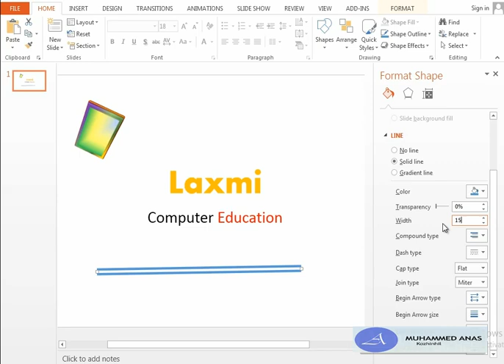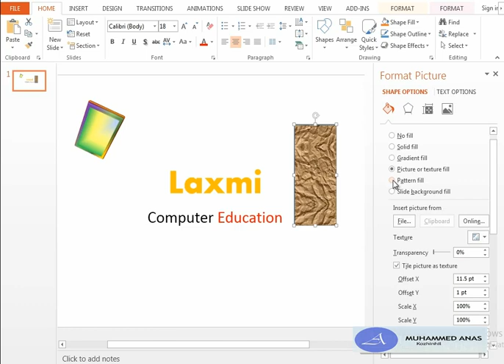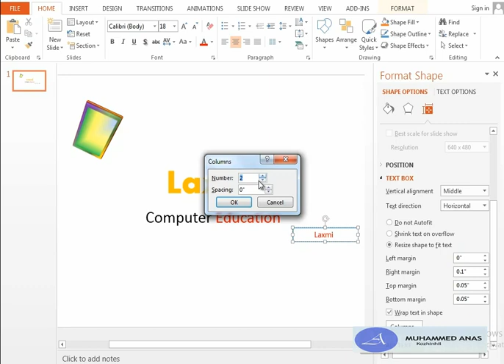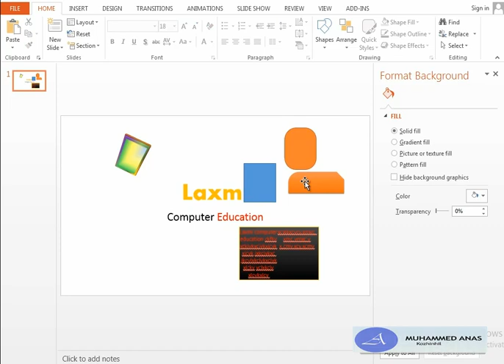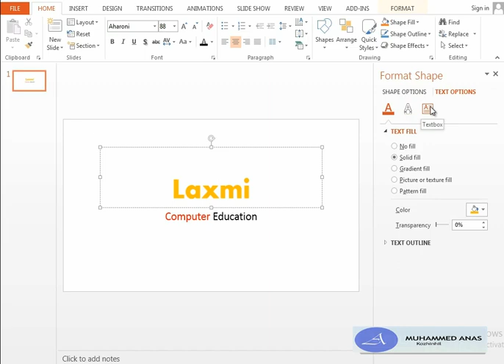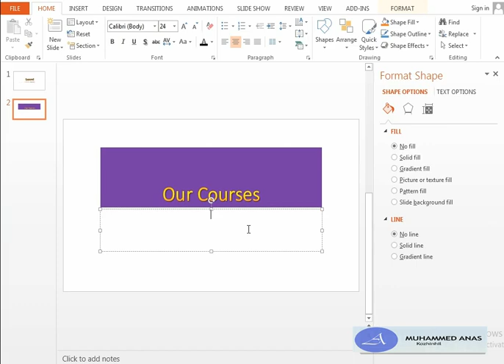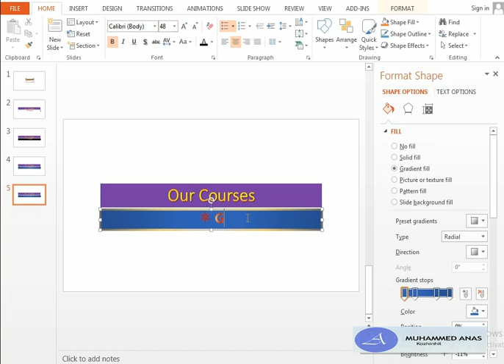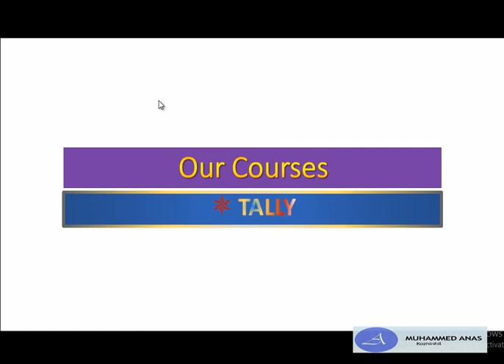Microsoft Power Point 2013 MalayalamTutorial Chapter 02